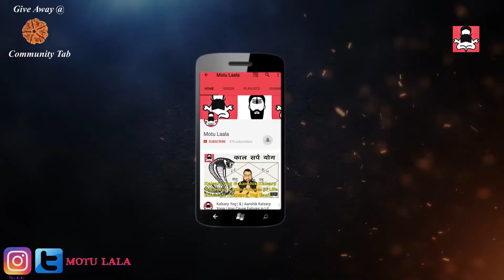Mesh Rashi / Aries / मेष राशि / February 2020 Rashifal / फरवरी २०२० राशिफल / Monthly Horoscope